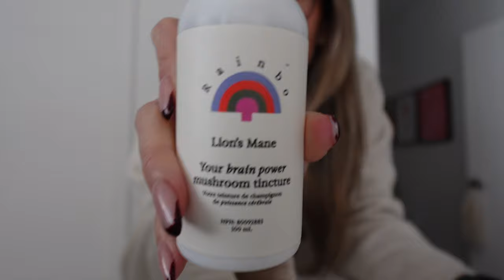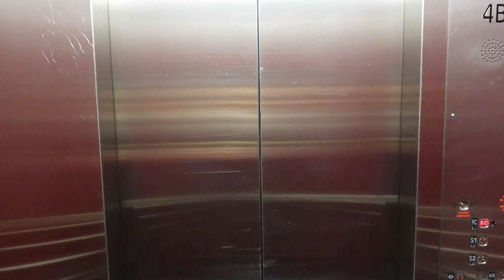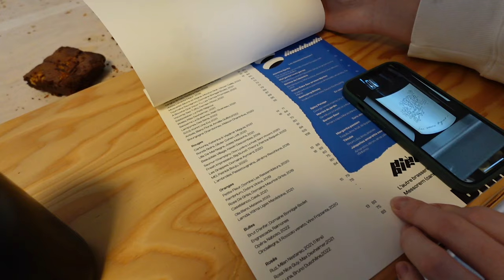Mary's Memories Vlog | coffee date, massage, photoshoot, new cafe, kittens update & hair appointment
Hi Besties!

This vlog starts off December with an eventful 2 weeks about a monthly coffee date, unboxing, a day at the office, a photoshoot, a kittens update, discovery of a new local cafe and getting my hair done!

More about me:
Hi there, my name is Mary and I'm from Montreal. On my channel, you'll see videos about lifestyle vlogs, skincare routines, days in my life, travelling, Q&As, etc. Thanks for stopping by and I hope you guys enjoy it!